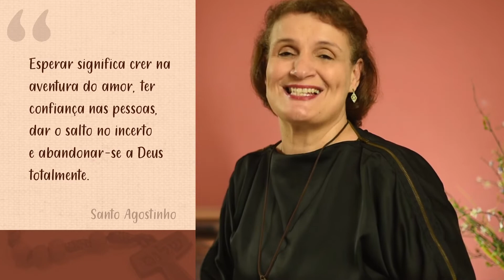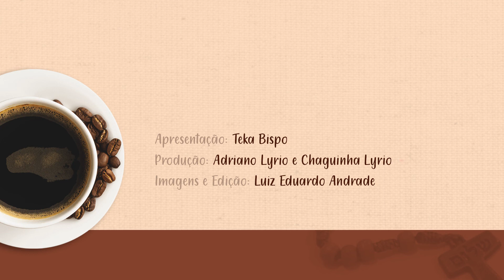Kfé da Manhã com Teka Bispo | Episódio #24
Acompanhe nossa agenda de programação online:

+ Continue conectado com essa programação de paz. Divulgue o centro de evangelização online da Comunidade Shalom em Natal, o Live SHNatal. Todos podem ter acesso gratuito no endereço

+Às 15h rezamos o terço da misericórdia no nosso Instagram @shalomnatal, participe conosco dessa grande campanha de intercessão da comunidade Shalom pedindo a misericórdia de Deus sobre toda a humanidade nesse tempo de pandemia.

+ Não deixe de participar de nossa Santa Missa ao vivo às 18h.

+ Toda terça às 20h, aqui no nosso canal teremos o Seminário de Vida no Espírito Santo, o Só Tenho Hoje, um momento para você ter uma forte experiência com o Amor de Deus.

+ Na quinta-feira às 20h, temos o programa Stay, feito especialmente para você jovem.

+ A evangelização não pode parar! Contribua para que nossa Obra continue alcançando a todos. Faça sua comunhão de bens.
Você pode fazer sua Comunhão de Bens através das contas:

CAIXA:
Ag: 0035 op: 003
C/c: 8211-8

SANTANDER:
Ag: 4667
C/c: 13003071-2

BANCO DO BRASIL:
Ag: 3525-4
C/c: 41141-8

kfedamanhaKfé da Manhã com Teka Bispo | Episódio #24